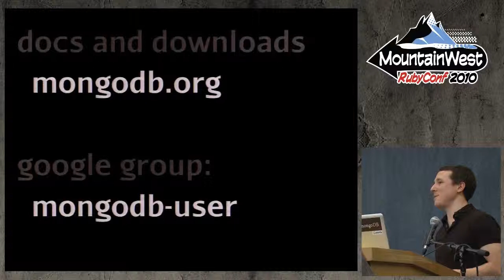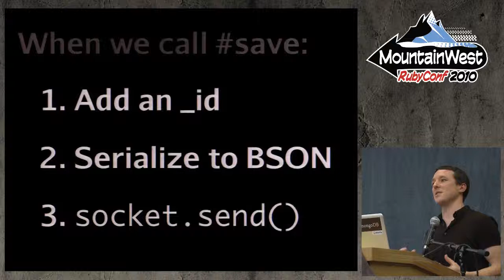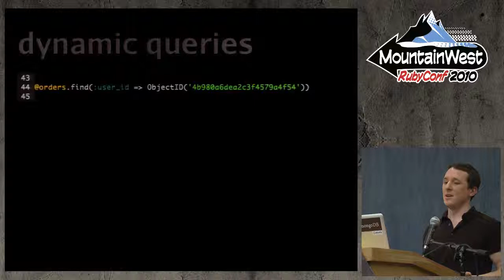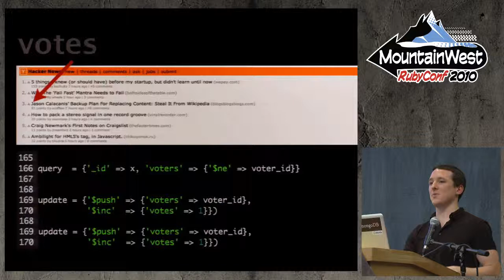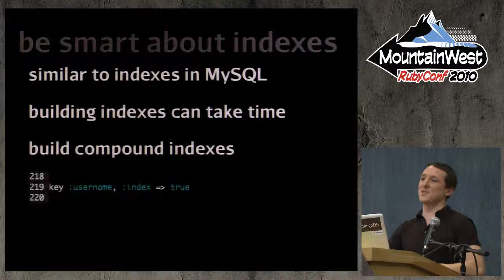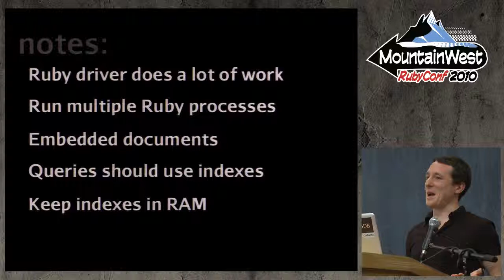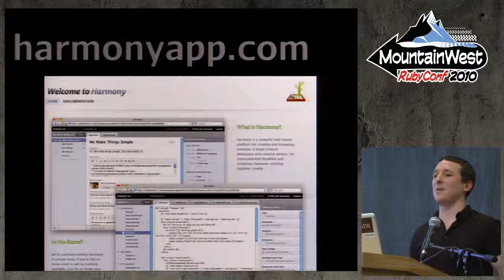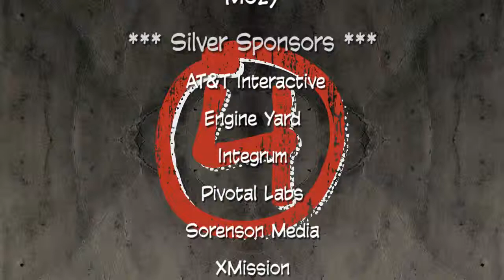MountainWest RubyConf 2010 - MongoDB Rules by Kyle Banker